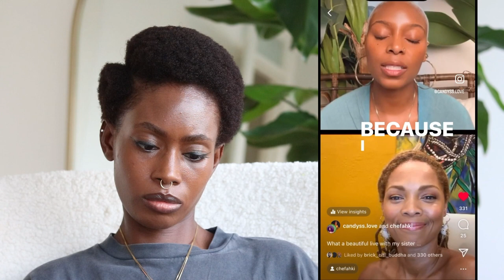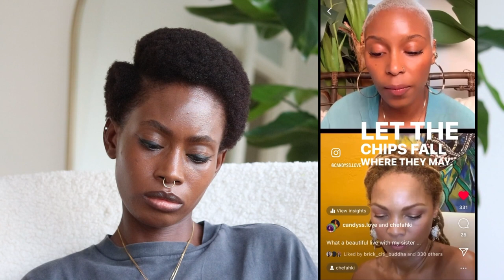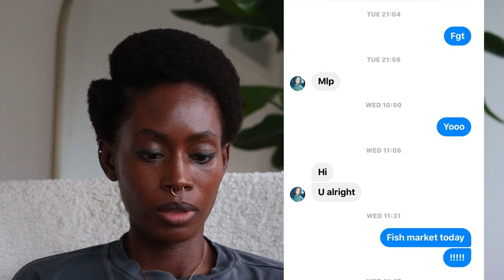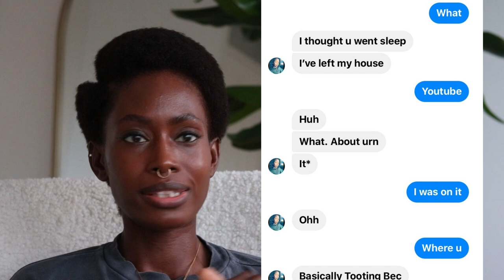SSWA EP.6: HEALING FROM SPIRITUAL ABUSE: MY JOURNEY TO SELF WORTH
CHAPTERS:
0:00 - Intro
3:42 - Sharing Personal Story
6:15 - My Story
10:47 - First Red Flag
11:32 - Discovering Infidelity
17:13 - Getting Married
20:00 - How I Met My Husband
21:40 - Relationship Decline
27:05 - The Plus One Incident
28:45 - Plus One Incident Details
33:00 - Plus One Incident Excuses
38:00 - Feeling Alone & Reaching Out
42:30 - Late Night Gym Sessions
44:10 - Secret Snapchat Discoveries
48:55 - Discovering Betrayal
49:20 - Betrayal by Plus One
52:03 - Husband's Relationship with Ex-Friend
55:36 - Marriage Retreat Impact
58:00 - The Birthday Message
59:15 - More Context
1:01:40 - Therapy
1:03:15 - The Fast
1:05:20 - Discovering the Affair
1:10:25 - Reading Messages First Time
1:13:40 - Finding the Messages
1:16:30 - Beginning of Trauma
1:17:30 - Questioning My Husband
1:20:05 - The Church Conference
1:23:07 - Impact of Betrayal Trauma
1:26:40 - Realizing the Trauma
1:28:44 - Filing for Divorce
1:37:34 - Truth Revealed
1:41:30 - Fellowship Leader Involvement
1:44:34 - Working on Marriage
1:46:06 - Third Pregnancy
1:48:09 - Finalizing Divorce
1:52:03 - Finding a Mentor
1:56:00 - Ex-Husband's Therapy
1:58:15 - Shocking Couple's Question
2:00:38 - Second Discovery
2:02:43 - Third Discovery
2:06:56 - Zoom Call Discussion
2:09:10 - Reconciliation Attempt
2:13:00 - Hotel Period
2:14:15 - May 2022 Reflection
2:17:40 - Discovering Affair Partner
2:19:27 - Second "Divorce"
2:22:41 - Moving Abroad & Health Issues
2:28:55 - Confronting Ex-Husband About Abuse
2:30:44 - Last Conversation
2:38:20 - Reasons for Sharing Story
2:40:00 - Protective Measures
2:41:40 - Final Words

This is the video I said I would never make let alone post; but understand I said this when I was naive and still in an air of delusion when it came to understanding that people only treat you how you ALLOW them to.

As the offended party; I completely accept that the situation was only able to get to the levels it did because EYE allowed it to and I'm sharing it now because I truly believe that every suffering can be used as a lesson for others.

If you spend any time watching my videos since the launch of ABATUMM, you'll know that I am completely and solely dedicated to Afurakan and Indigenous peoples and culture; so I will do whatever is necessary to speak up for and bring to light issues that plague us and the betterment of us as a whole.

There is a silent cancer that plagues the black community; where dick hungry women who should be sisters and friends; will go square out of their way to find themselves underneath married men; and an even bigger plague of married men who will lie; cheat and lie again without a care in the world for their family that is eventually damaged in the process.

I'm sharing this story with the aims of standing up for the young woman I was all the years prior to 2022 as well as speaking up for women who still find themselves in the same situation.

For years I was convinced I had to show people grace and give them the benefit of the doubt, whilst I struggled under the weight of my own grief, betrayal and loss.

The reality is once these people smell what they perceive to be a weakness in you they will continue to exploit it; without a care of your feelings and what gets damaged in the process.

If you've been following the series I've been doing on religion and spirituality; you will have already connected the dots, understanding how our belief systems typically perpetuate the cycle of infidelity and abuse.

Well the buck and the bull stops here.

Now that I've found my voice; never again will I silence it... Especially not to appear "righteous" while real demons have felt no way to crush the breath out of others.

For the women, and maybe even men, who resonate with this video. You know what you need to do because your spirit has already told you.

INTRODUCTION VIDEO BY  @CandyssLove   @ChefAhki

BOOKS FOR FURTHER READING:

INTIMATE DECEPTION: HEALING THE WOUNDS OF SEXUAL BETRAYAL

RECOMMENDED VIDEOS:

DR. GABOR MATE: THE SHOCKING LINK BETWEEN KINDNESS AND ILLNESS